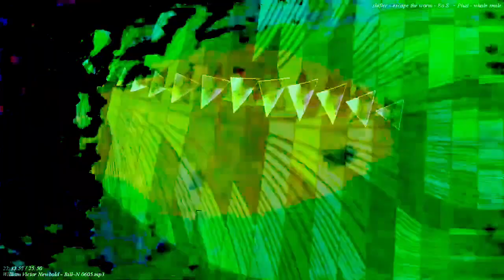[EPILEPSY WARNING] Movie 23 07 22 09h04m41s *Photosensitivity Warning*